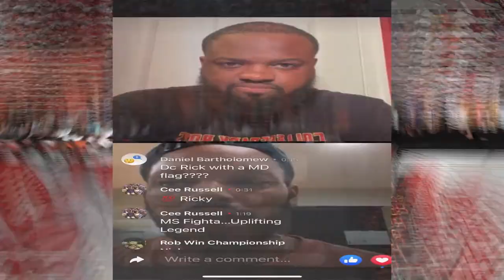ALUMNI TALK: Special Guest Dermarr Johnson 11-30-2022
The National High School Player of the Year & Lottery Pick speaks on his time as a highly recruited prospect, playing at Cincinnati and playing in the NBA. Hosted by Ricky Goings, Produced by Enspire Films!